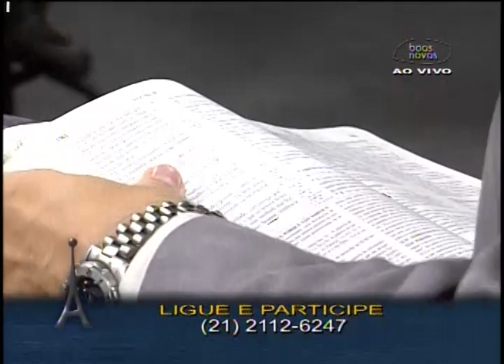Antenados - Versões da bíblia 10-09-2013